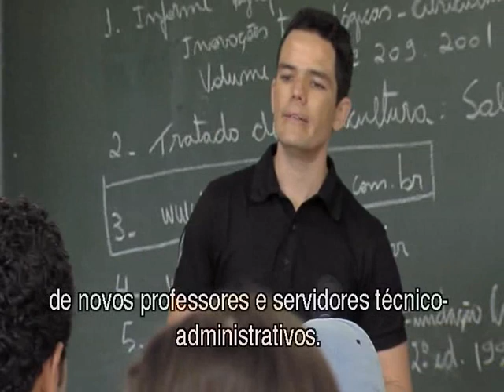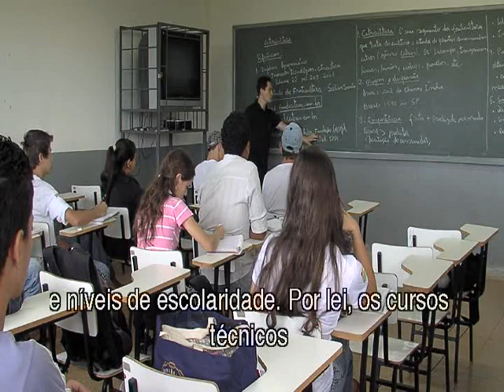Video Institucional - Instituto Federal Goiano - Campus Morrinhos.avi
Vdeo Institucional do Instituto Federal Goiano Campus Morrinhos